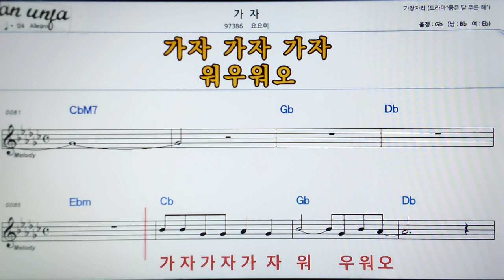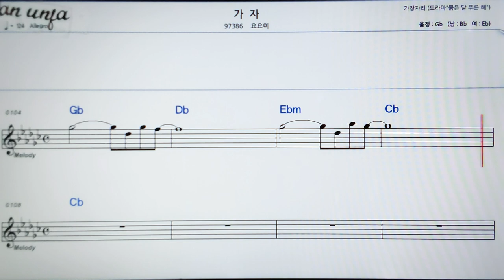가자/요요미👍악보, 코드,가사,Karaoke*가라오케 반주